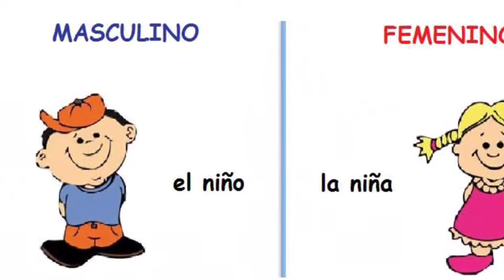Miss Ale, Oso Polar, Libro Tito y dictado de números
Clase Zoom 30 de abril